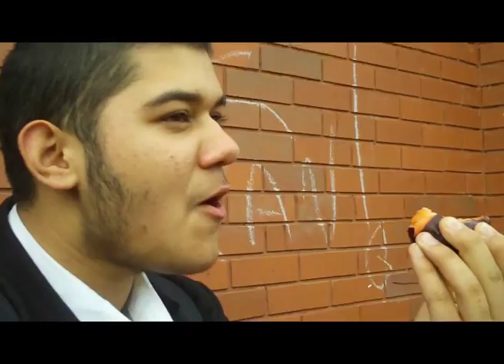Burnage Forever 2004-2009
Yo lend me some bus fair swear down ill pay you back tomorrow.

Kanye West - Family Business